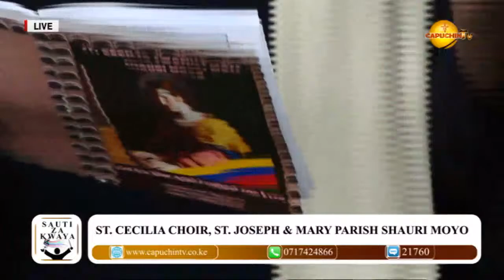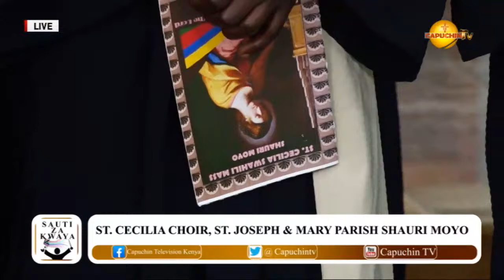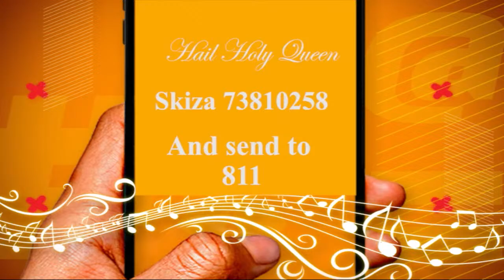14-08-2021 CAPUCHIN TV LIVE: ST. CECILIA CHOIR, ST. JOSEPH & MARY PARISH SHAURI MOYO